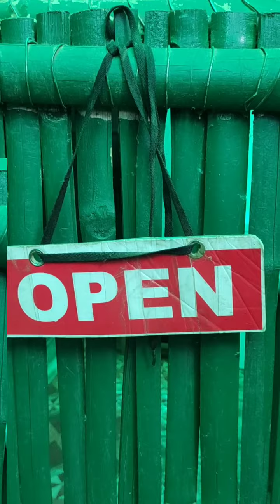Family time at Sukeys cafe Ranibun near triten Monastery